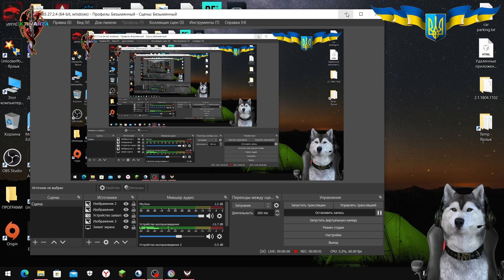Tom Clancy's The Division проходження 6 знайшов друга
На розвиток свого каналу(On the development of your channel)